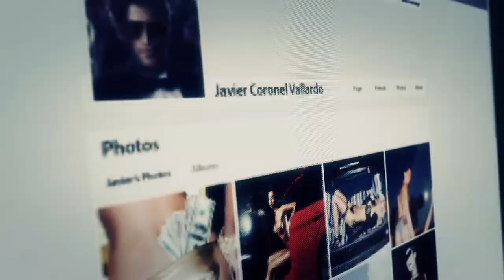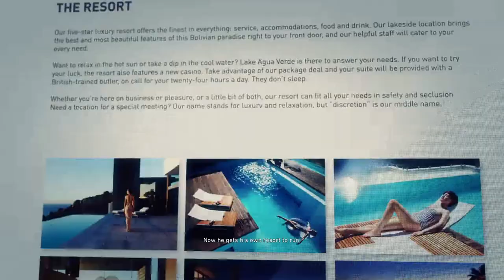TOM CLANCY'S GHOST RECON : WILDLANDS Gameplay Walkthrough Part-5 PC (HINDI + ENGLISH)